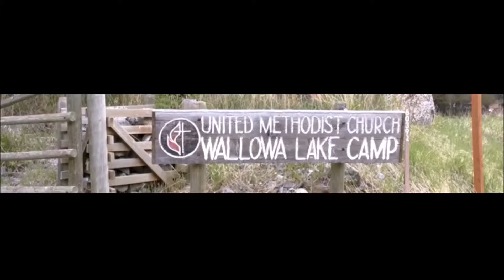Wallowa Lake 2023 Sneak Preview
Cascade Prime Timers, an outdoor club for active seniors 50 and older is again returning to Wallowa Lake for a week of fun.   Dates for Wallowa Lake Trip 2023 are June 26-July 1, 2023.